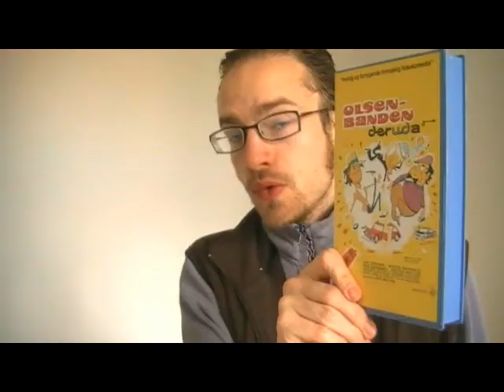Thoughts on Olsen-Banden Deruda(in Danish)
Spoiler alert: I reveal a lot of what happens in the movie, including details of the ending; I made this mainly for those who have already watched it. This is where I get into specific stuff of the film. Note that this is in Danish, as I don't have the impression that this series is known overseas. I don't swear in this, for anyone bothered by such.

I recorded this today after having watched it tonight. I hope you enjoy it, and that I can help spark debate about the film.

This is a pure one-taker, so occasionally, I pause, misspeak or begin a sentence without ending it. If you either really prefer this approach for videos or prefer me to edit them, *please* post your opinion, and I will see which is preferred.

I do not move my arms and gesture in this, as I've gotten some feedback about it being distracting. If you feel strongly about it either way, please let me know.